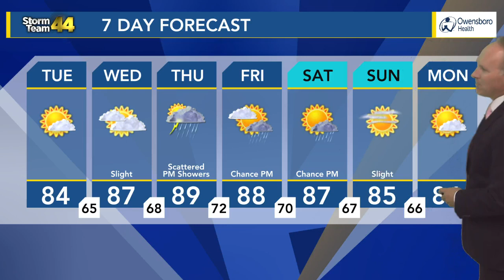Some rain possible around dinnertime